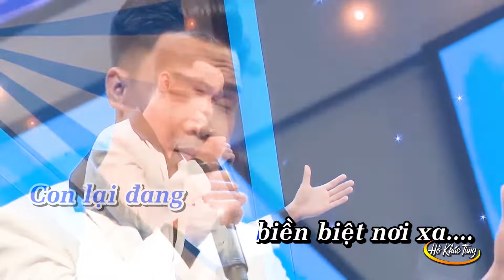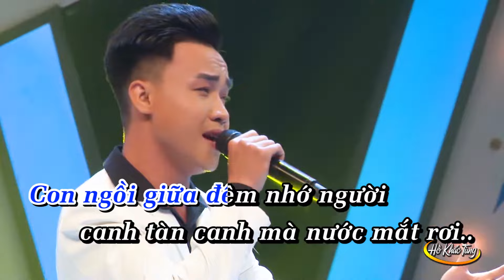(KARAOKE) NGỒI BUỒN NHỚ MẸ ( Hamlet Trương ) | NS Thanh Hằng & Hồ Khắc Tùng |Bản phối được yêu thích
1. Karaoke Đêm Tâm Sự - Cs Hồ Khắc Tùng - ( Beat Chuẩn ) Bản phối được yêu thích nhất
3. KARAOKE Hương Tình Bến Tre - Cs Hồ Khắc Tùng - Beat Chuẩn Triệu view trên Tiktok
© Bản Quyền Thuộc Về Kênh Hồ Khắc Tùng
© Copyright by Kênh Hồ Khắc Tùng ☞ “Do not Reup”